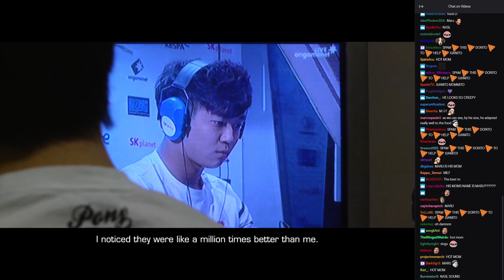The Ultimate NASL Sound Guy Compilation: Part 86 of 150 (SpeCial crackles)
Scratching noises during clip.

Original source ([LIVE] BlizzCon 2018 Opening Ceremony)
Date: Fri, 02 Nov 2018 17:02:48 GMT
Video timestamp: 04:07:15